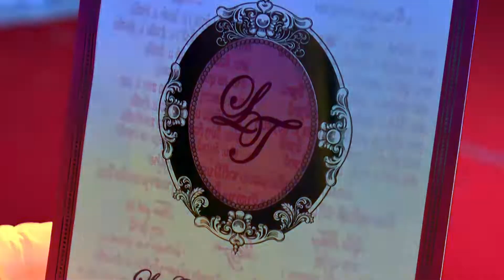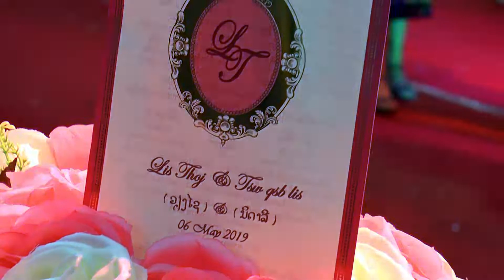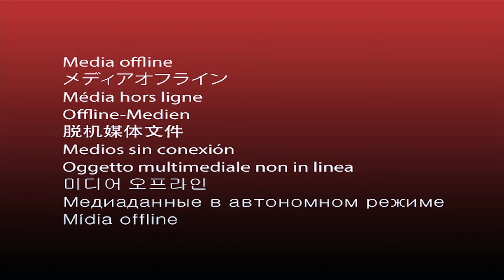Lis thoj thiab tsw qab lis rooj tshoob [ງານແຕ່ງດອງ ວຽງໄຊຖໍ່ ແລະ ນິດາລີ] hmong lao wedding part 2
Lis thoj thiab tsw qab lis rooj tshoob part 2

noj tus nyab thiab tus nus lub rooj tshoob nyob rau lub nroog samnuea xeev houaphanh

hmong lao wedding